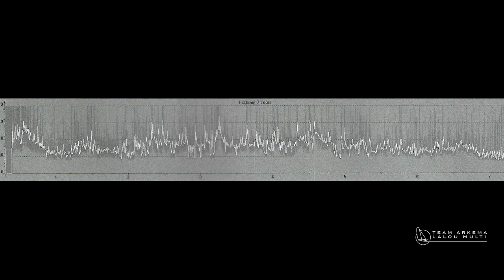Body and mind - Objectif Route du Rhum 2018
Cette année, l'ensemble du Team Arkema Lalou Multi est orienté vers un seul objectif : la mythique Route du Rhum. Une préparation mentale et physique qui a commencé dès cet hiver pour mener jusqu'au départ à Saint-Malo en novembre.